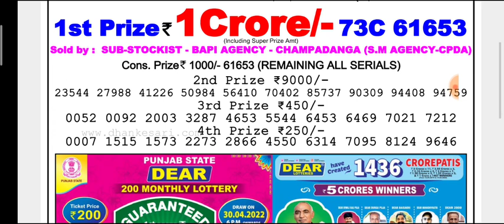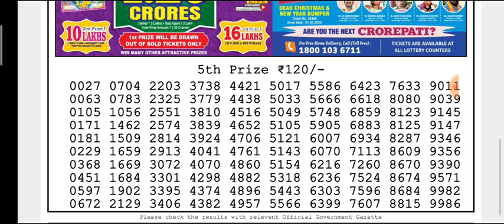🔴Live Padma Morning 01:00 p.m. 21/04/2022 Dear Nagaland State Lottery Result Today